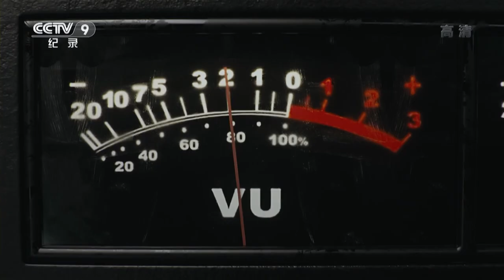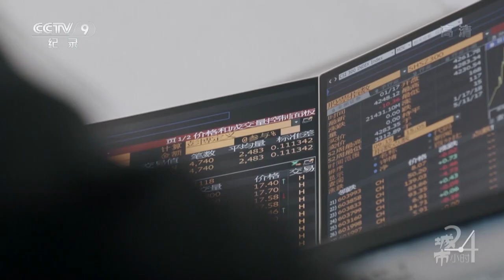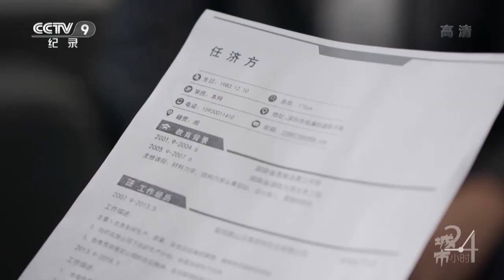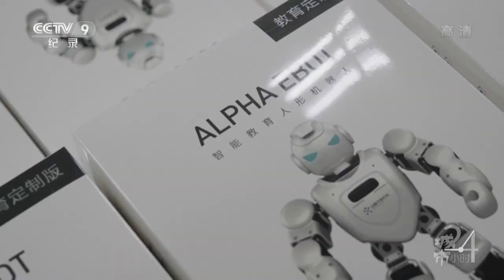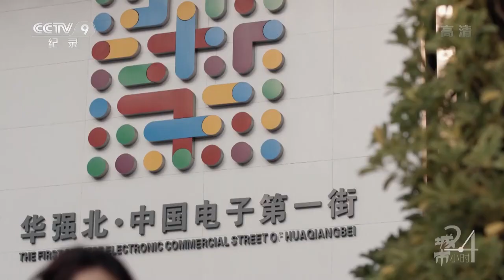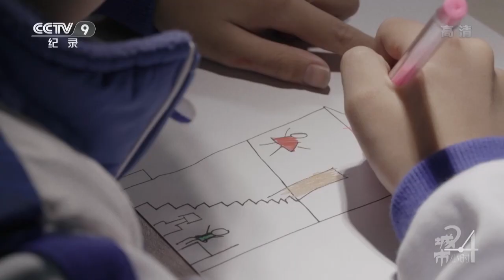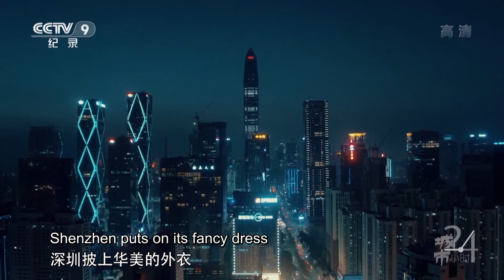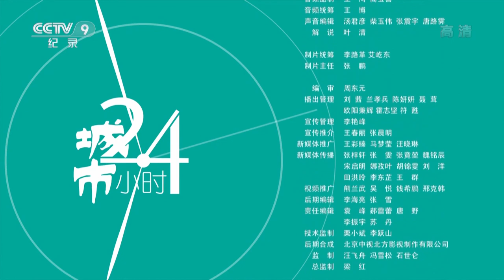Investment Banker in Shenzhen: I will sleep when I die. 24 Hrs in the City EP.03 | China Documentary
Sitting in the center of a trading room, Liu Man has her assistant and stock traders on her left. On her desk, there is a telephone that connects to 100 lines at the same time. In the capital market race, the winner may get a deal at a 100-million-yuan level whereas the losers wait for the next opportunity or may even get kicked out of the game.